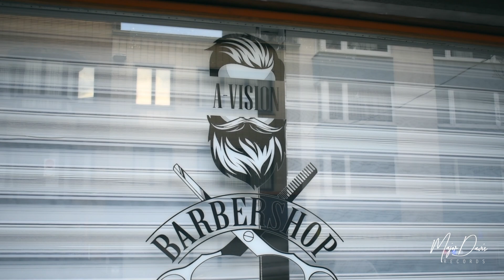A VISION BARBERSHOP